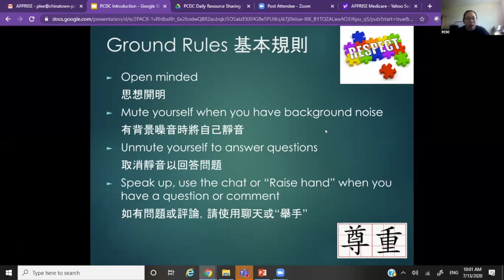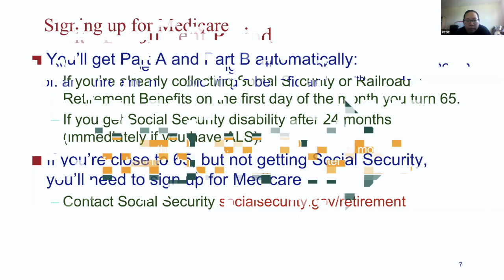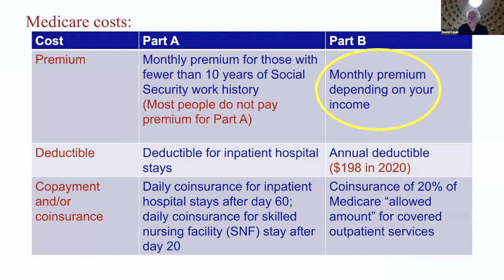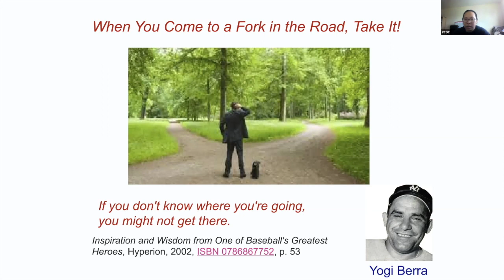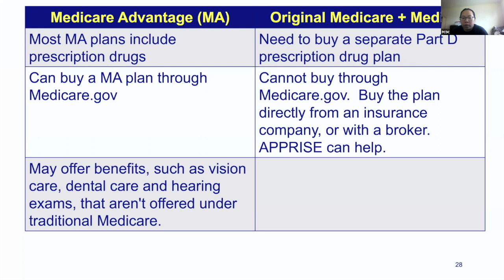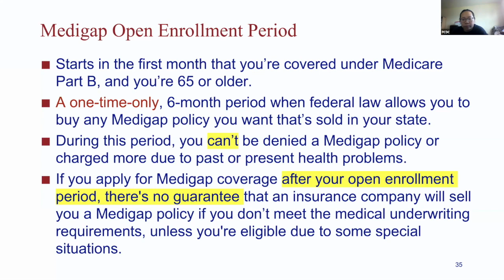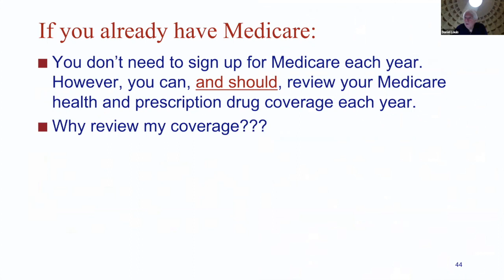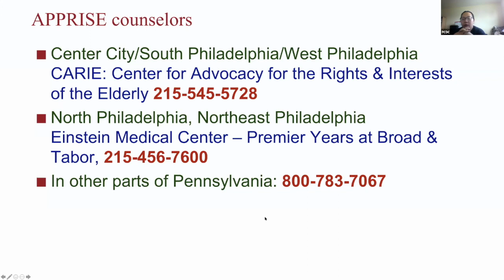Introduction to Medicare | 聯邦醫療保險Medicare介紹 : 7/13/2020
ABOUT US:
Philadelphia Chinatown Development Corporation (PCDC) is a grassroots, non-profit, community-based organization. Our mission is to preserve, protect, and promote Chinatown as a viable ethnic, residential, and business community.

to get involved in the community, whether it's through using our many resources, learning about the neighborhood, or volunteering!